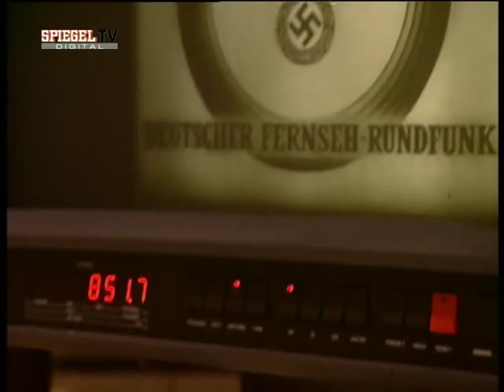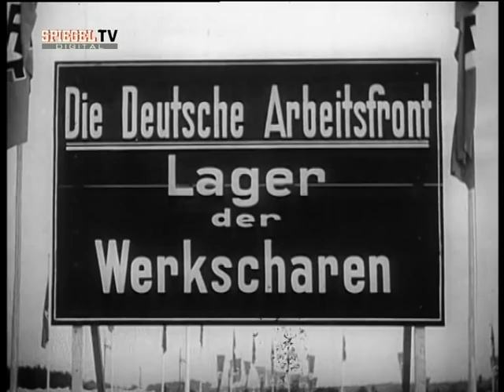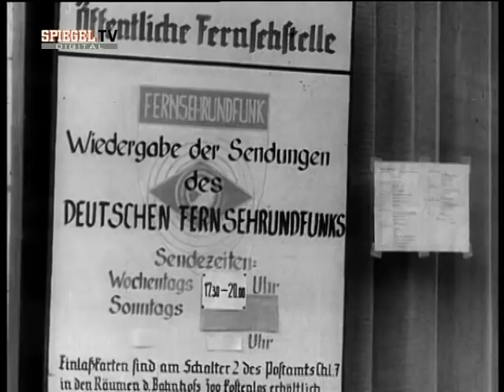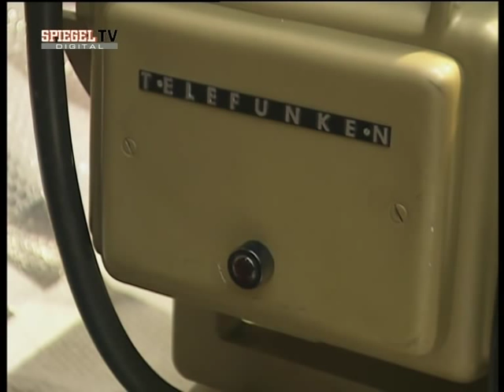Fernsehen unter dem Hakenkreuz 2/3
Die Anfänge des heutigen Massenmediums.